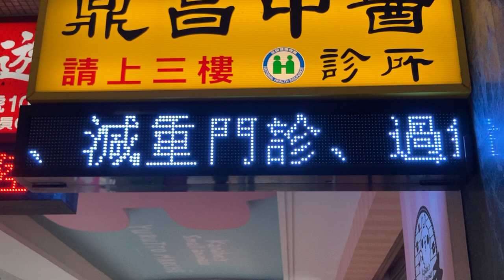広告用の電光掲示板 南京復興站付近 その6